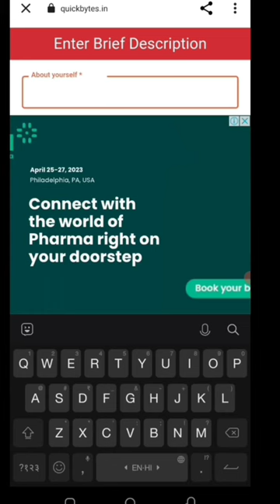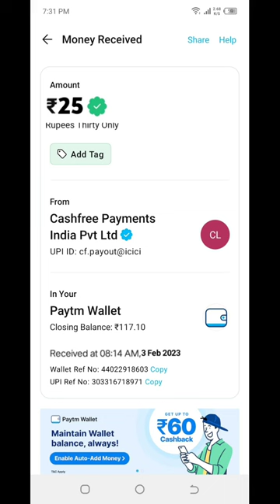Today New Campaign Loot Offer 26₹+26₹+26₹ Instant Paytm Cash || Tasks💰Campaign BUG|| New Paytm app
camping Link:

paytm loot
new loot
campaign loot
miss call
today new campaign
paytm cashback
new offer miss call
missed call
10rs instant paytm cash only
misscall offer
new paytm loot offer today
digitaltak press
basketball
2023 jio new year free data
cashback offer
cadbury offer
1 miss call 10 paytm cash
new offer
earning app
misscall loot
missedcall loot
cashback free
shorts
1 miss call 10 paytm cash 2022 today
2023 new earning app
1 miss call
earning jayanto
earning rajib
2023 new earing app
2023 new offer misscall
earn money
paytm offer
paytm offers
2023 new miss call offer
2023 miss call loot offer today
paytm new bug offer
clavish missed calls
clavish 22 missed calls
22 missed calls
rocket science clavish
clavish no rapper friends
clavish nrf freestyle
clavish greece
clavish new song
clavish 2023
new clavish
traumatized clavish
traumatised clavish
clavish traumatised
clavish